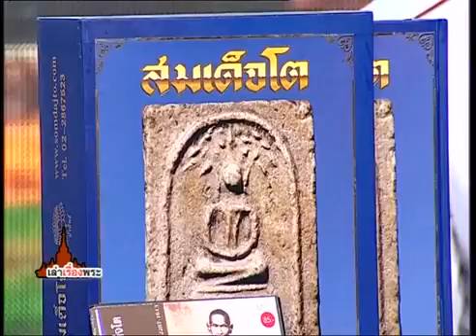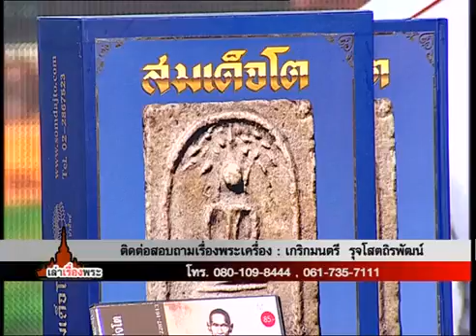เล่าเรื่องพระ 18 9 2015